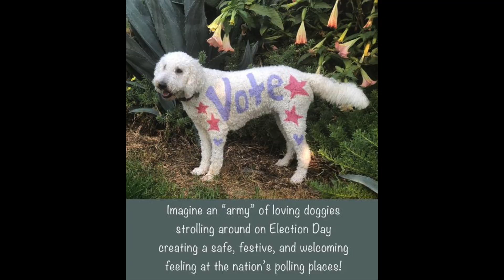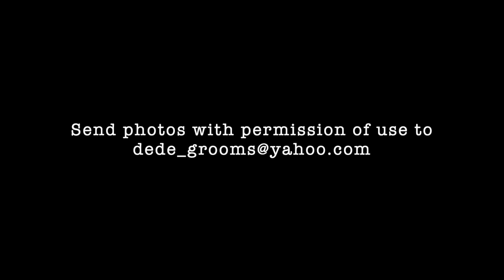Love From My Fans Compilation Episode 1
I have been saving your photos and videos and compiling them.  I asked you all to email me any photos you wanted to share with me and as my pile gets big, I finally made time to start putting these together for you.  Your love comes in so many ways and I love you back!  Dede

But, if you insist on shoppinng on Amazon, click here first:

Fan Mail:
My Favorite Groomer, LLC
4364 Western Center Blvd 141